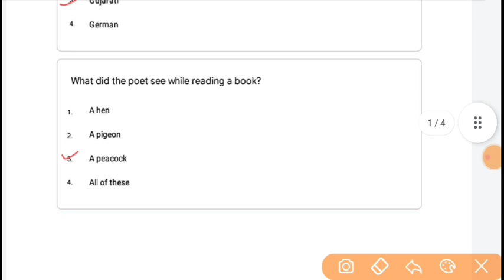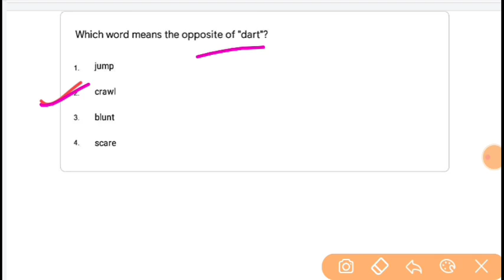Class 11 english साप्ताहिक क्विज Whatsapp Quiz Answer | Week-5 7/8/2021 | conve english quiz